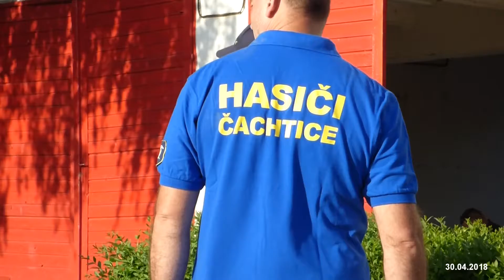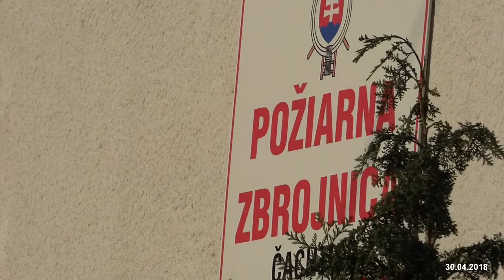Stavanie Mája - Cachtice 2018